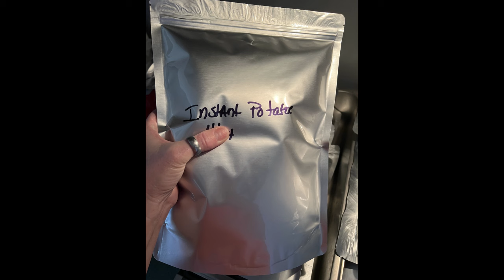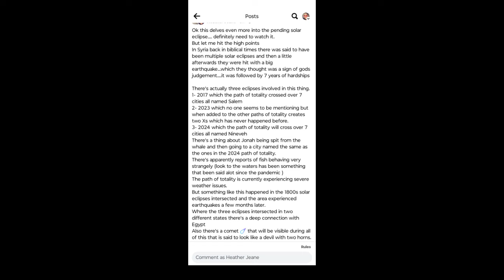COMMUNITY INTEL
use.

5-Wire Shelving Metal Storage Rack Shelves
26 FT Door Frame Non-Adhesive Weather Stripping Seal Strip
Hoosier Hill Farm Fruit Pectin
Dove Antiperspirant Spray
Extra Virgin Olive Oil
McCormick Basil
Black Pepper
Italian Seasoning
Granulated Garlic
Onion Powder
Soy Sauce
Crushed Canned Tomatoes
Toasted Sesame Seed Oil
Rice Vinegar